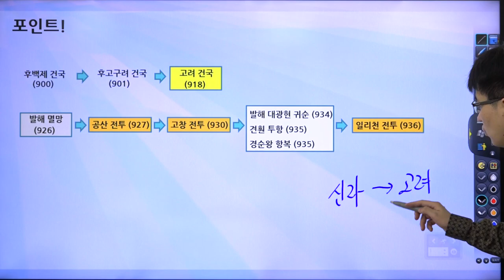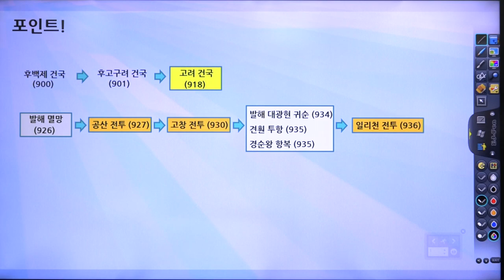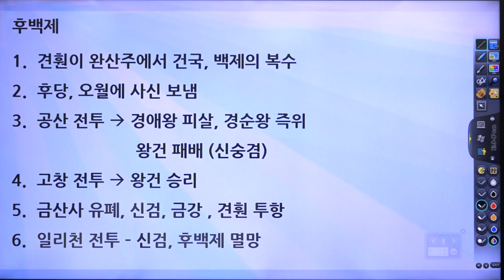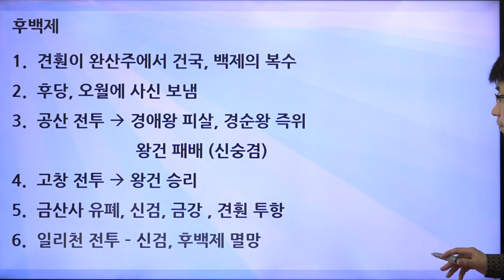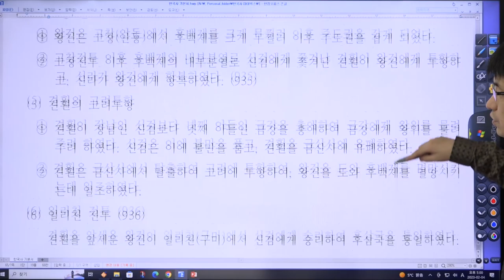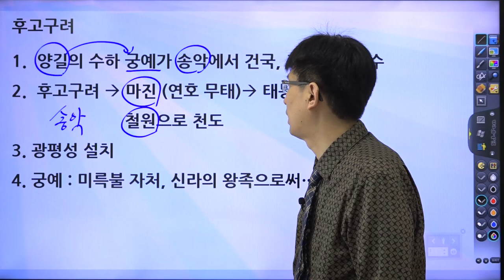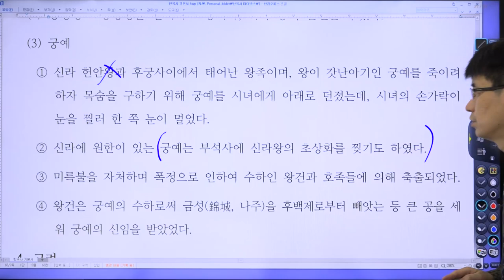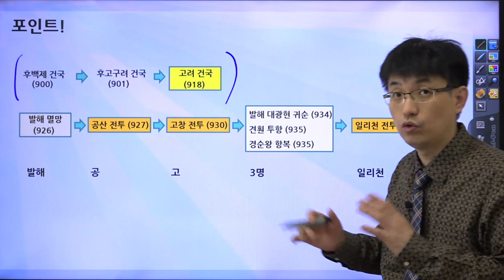이론 16강 후삼국 시대